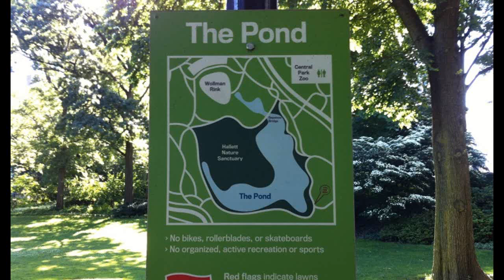The Pond In New York City's Central Park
The Pond, located at the southern end of New York City's Central Park, is one of the prettiest spots in the Park. It's a favorite among many Midtown Manhattan residents when they want to get away from the hustle bustle of the City. It's especially pretty in spring when thousands of perennial flowers bloom in the area.

This video was shot in early summer.

The Pond has been the location for dozens of movie scenes. One of the most famous occurred in "Sweet Charity" when Shirley MacLaine was pushed into the Pond off a bridge in the northeast corner.

Swans, turtles and fish can often be seen in the waters of the Pond.